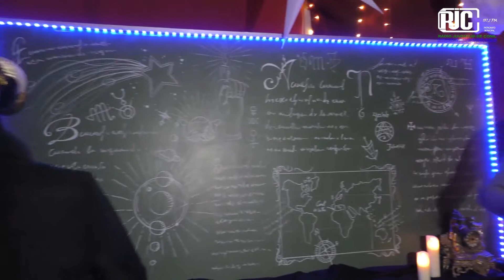Presentación de los Reyes Magos, el Cartero Real, la Casa de los Reyes y el Portal de Belén.